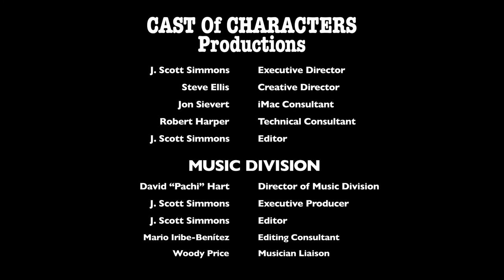TOM PAXTON in SAN MIGUEL DE ALLENDE, MEXICO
On February 1, 2020 folk singer and Grammy Lifetime Achievement Award recipient, Tom Paxton, performed a benefit concert in San Miguel de Allende with friends and Grammy winners Cathy Fink and Marcey Marxer.  Tom Paxton sings "I Miss My Friends Tonight" as a tribute to concert organizer Jon Sievert who died shortly before the concert.